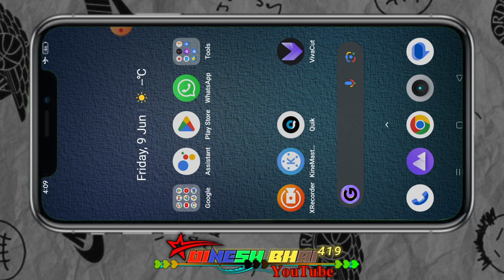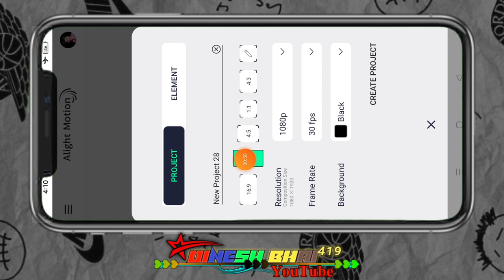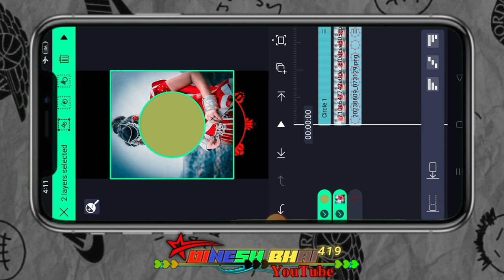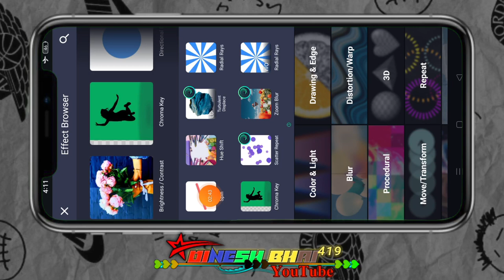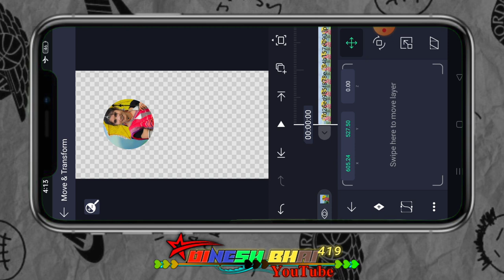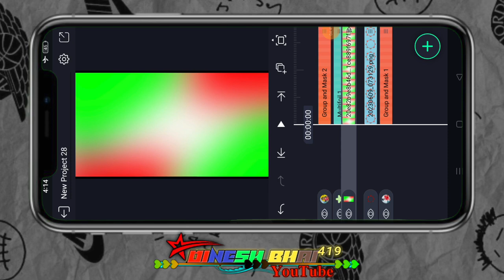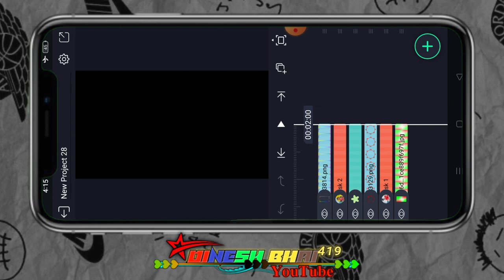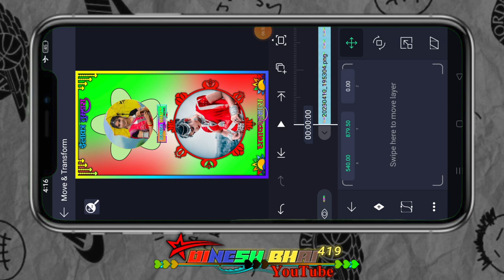मारी पायल नी आशीक सनम mari payal ni ashik Sanam ईस गाने पर वीडियो एडिटिग कैसे बनाते है विडीयो देखना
alight motion
ritesh editing
गुजराती स्टेटस
आदिवासी स्टेटस
टिमली स्टेटस
Timli status
aadivasi status
aadivasi video
adivasi song
Gujarati status video banana sikhe
Sapna lover